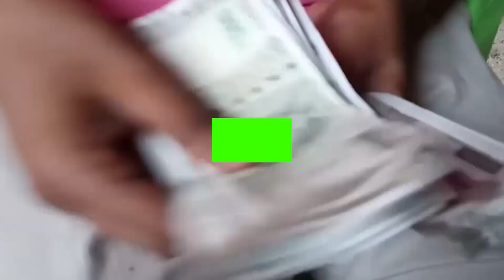Playl NA Ready EN L GU 210818 14